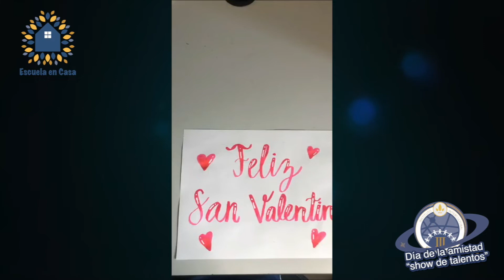Día de la amistad “show de talentos” 3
Día de la amistad “show de talentos”
En el Instituto Llave festejamos la amistad y nuestros alumnos nos demuestran sus talentos desde nuestra Escuela en Casa.